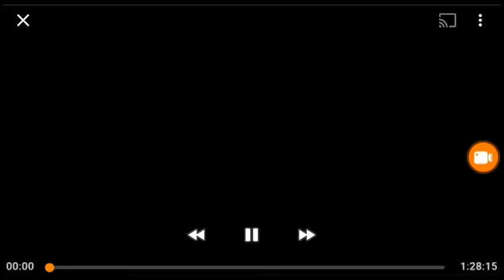Columbia Pictures (1990)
Movie "Night of the Living Dead"